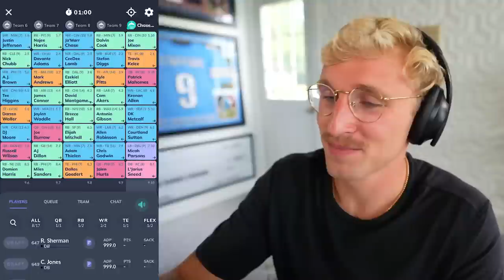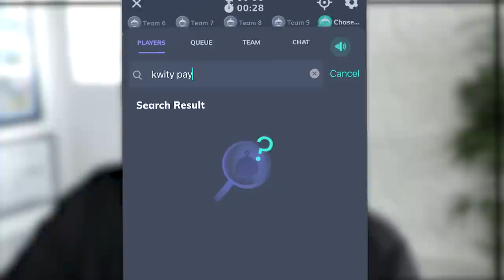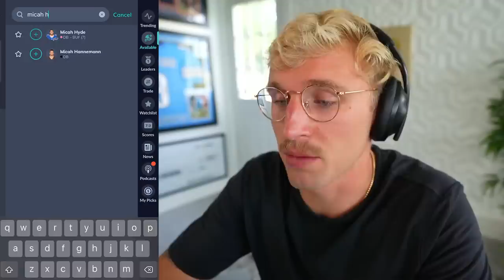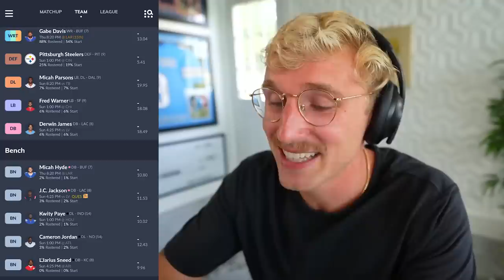Fantasy Football Builds My Madden Team!